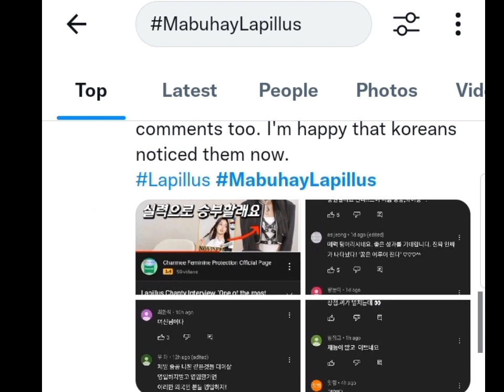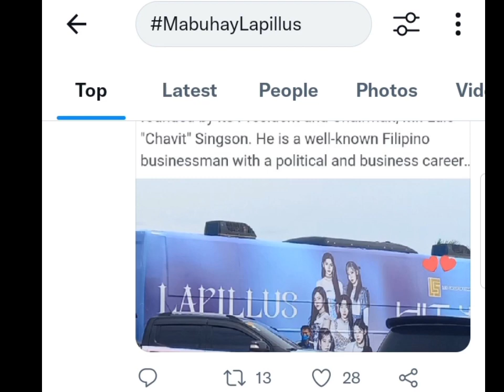Lapillus is Trending Twitter🥰